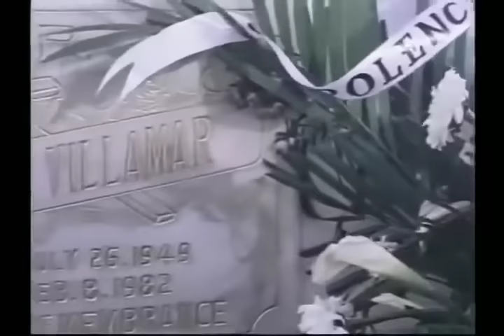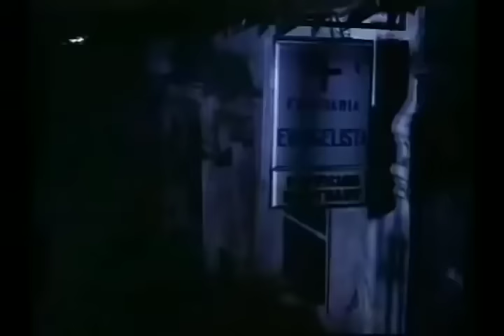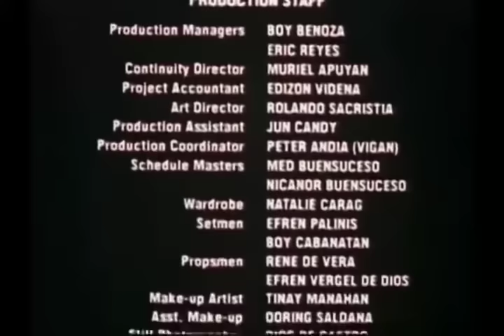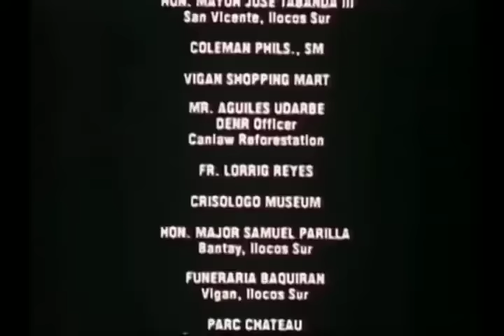HINDI PA TAPOS ANG LABAN! FPJ movie cellection | Tagalog Full Movies _ FPJ movies OLD MOVIES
FPJS Tagalog Pinoy Action Full Movies | ANG PANDINO old full tagalog movies